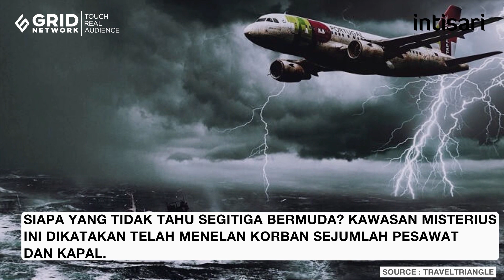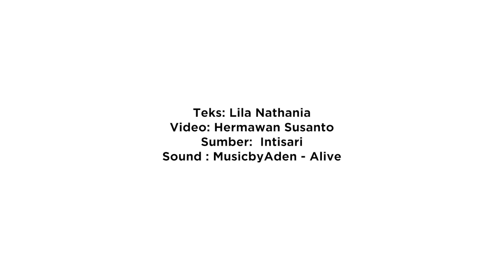Misteri Segitiga Bermuda 'Terjawab' Setelah Munculnya Fenomena Ini di Siberia - Intisari Online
Siapa yang tidak tahu Segitiga Bermuda? Kawasan misterius ini dikatakan telah menelan korban sejumlah pesawat dan kapal. Jika selama ini Anda masih mencari-cari penjelasannya, mungkin sinkhole Siberia adalah jawaban atas teka-teki segitiga bermuda.

Misteri Segitiga Bermuda 'Terjawab' Setelah Munculnya Fenomena Ini di Siberia